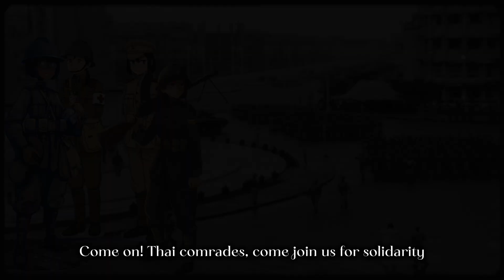March, March, March